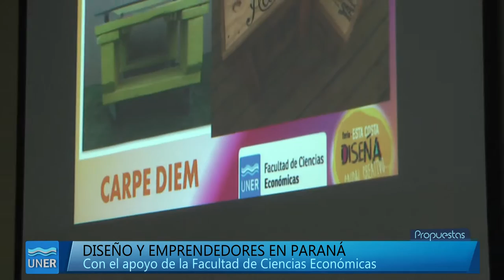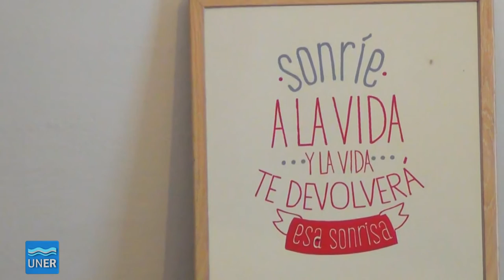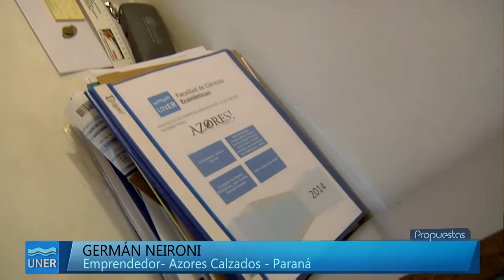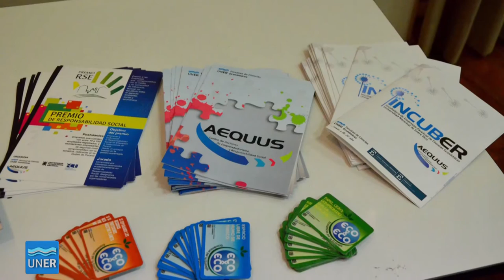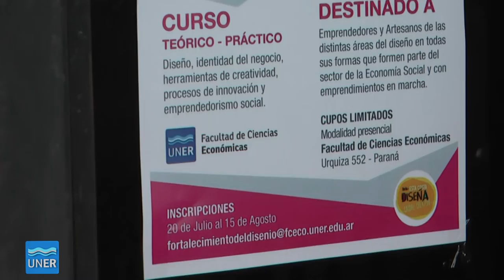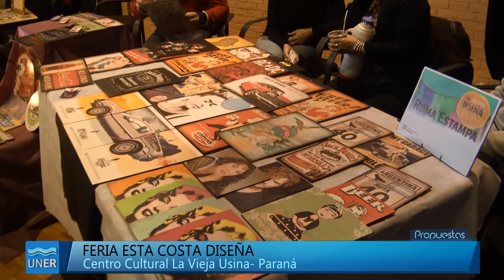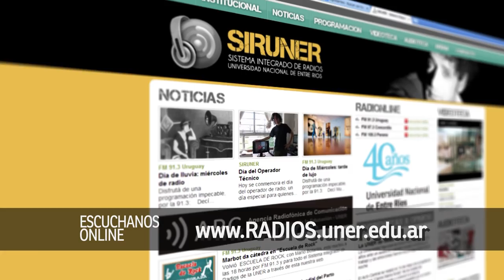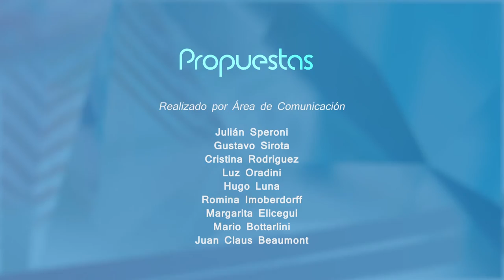PROPUESTAS 24 2015 - Emprendedores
Programa Propuestas Nº 24, donde compartimos experiencias de la Facultad de Ciencias Ecónomicas, apoyando a emprendedores desde diferentes líneas de acción relativas a la economía social.